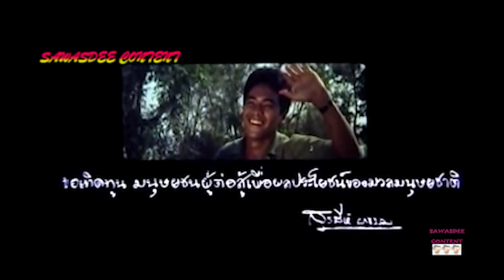เพลงประกอบภาพยนตร์ในฉากจบเรื่อง ครูบ้านนอก (พ.ศ.2521) รับบทนำโดย ปิยะ ตระกูลราษฎร์ , วาสนา สิทธิเวช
ภาพยนตร์เรื่อง ครูบ้านนอก เป็นภาพยนตร์ไทยที่ออกฉายในปี พ.ศ. 2521 กำกับโดยสุรสีห์ ผาธรรม เป็นภาพยนตร์สะท้อนปัญหาสังคมในชนบทภาคตะวันออกเฉียงเหนือ

เนื้อเรื่องเกี่ยวกับครูหนุ่มสาวที่เพิ่งจบใหม่จากวิทยาลัยครู และเดินทางไปสอนหนังสือในถิ่นทุรกันดาร ขาดไฟฟ้า แหล่งน้ำ และการสาธารณสุข แสดงให้เห็นวิถีการดำเนินชีวิตความเป็นอยู่แบบเก่าของชาวชนบทในภาคอีสาน และปัญหาความขัดแย้งกับผู้มีอิทธิพลในท้องถิ่น

ภาพยนตร์ใช้นักแสดงหน้าใหม่ทั้งหมด เข้าฉายครั้งแรกวันที่ 17 มิถุนายน พ.ศ. 2521 ที่โรงหนังศาลาเฉลิมไทย ภาพยนตร์ประสบความสำเร็จ ได้รายได้ถึง 9 ล้านบาท  ได้รับความชื่นชมจากนักวิจารณ์ และถูกนำไปฉายยังต่างประเทศ ได้รับรางวัลภาพยนตร์สร้างสรรค์ และรางวัลผู้กำกับยอดเยี่ยม จากประเทศรัสเซีย